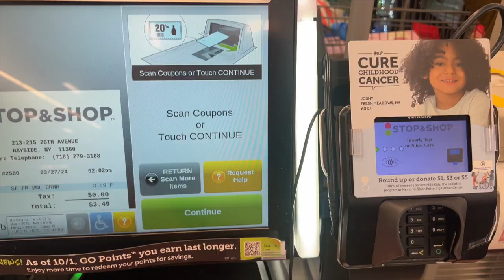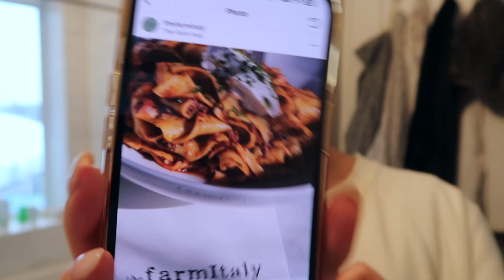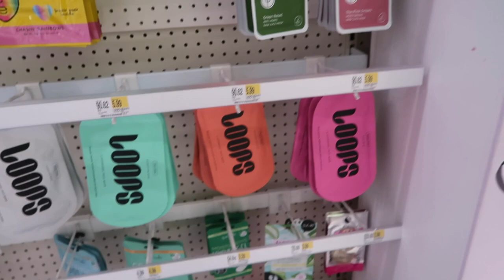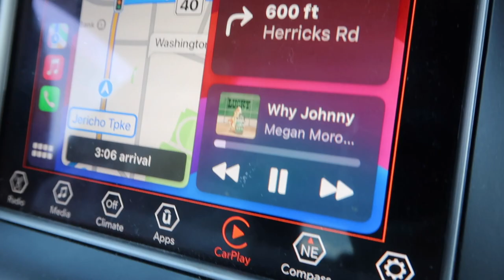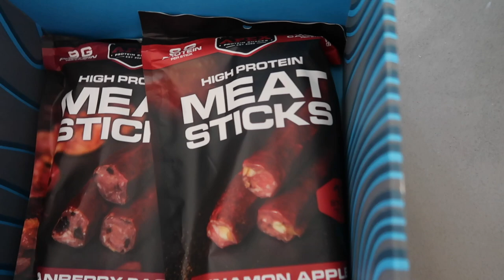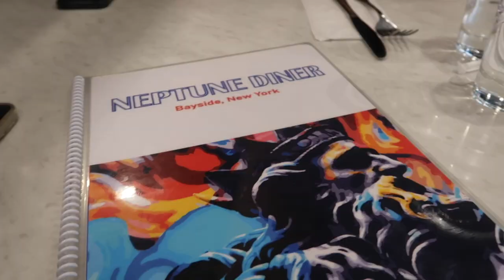WEEK IN MY LIFE VLOG | Kane Brown Concert, Litesport Event, & trying new restaurants!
hey everyone! Check out this week in my life vlog where I try out some new restaurants in NYC & on Long Island, go to the Kane Brown concert & more!

Listen to New York's Country 94.7 from 3-6pm everyday to hear my radio show!